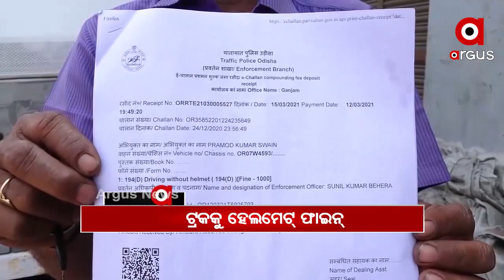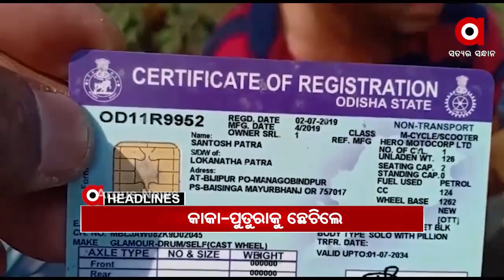Headlines 2pm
ପିପିଲି ଉପନିର୍ବାଚନ ପ୍ରସ୍ତୁତି.
ମାରଣାସ୍ତ୍ର ଦେଖାଇ ଲୁଟି ନେଲେ 21 ଲକ୍ଷ.
ବାଲିଅନ୍ତାରେ ଗର୍ଭବତୀ ମହିଳାଙ୍କ ସନ୍ଦେହଜନକ ମୃତ୍ୟୁ.
ଚାଲିପାରୁନି ବିଧାନସଭା...
ଗଞ୍ଜାମ ଟ୍ରାଫିକ ପୋଲିସର ଅଜବ ନୀତି...
ପିଲା ଚୋର ସନ୍ଦେହରେ କାକା-ପୁତୁରାକୁ ନିର୍ଧୁମ ମାଡ଼...
ପୁରୀରେ NSG ଟିମ...
ମାହାଙ୍ଗା ଡବଲ ମର୍ଡର ଘଟଣା...
ପୁରୀ ଗୋପ ପରାଳ ଗାଁରେ ଲଜ୍ଜା...